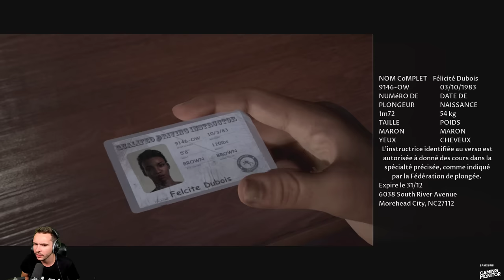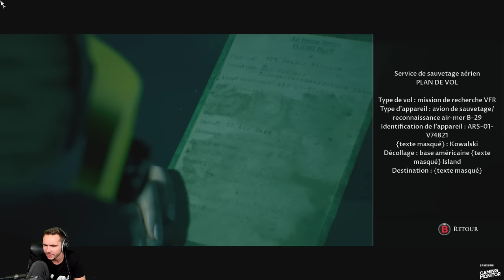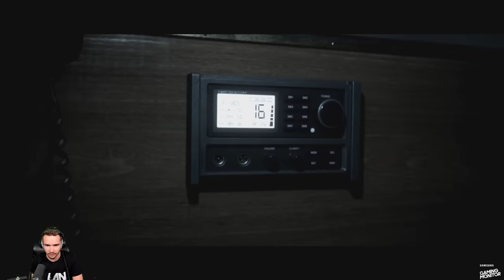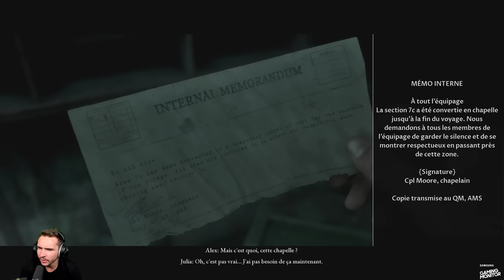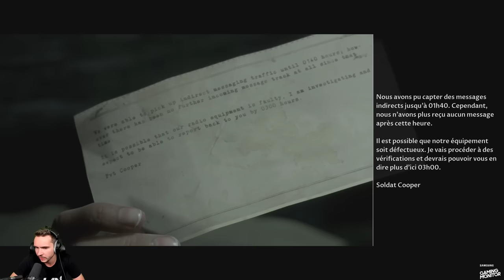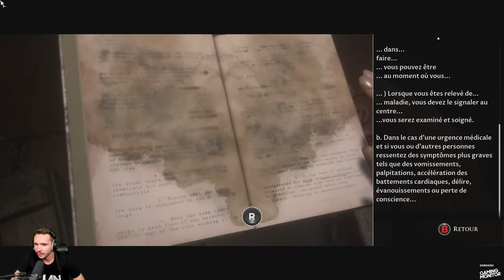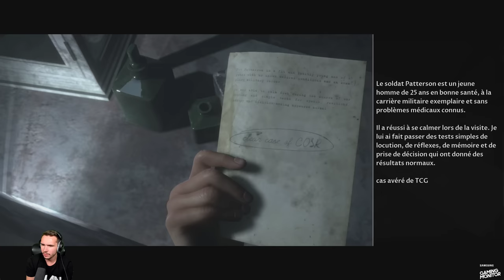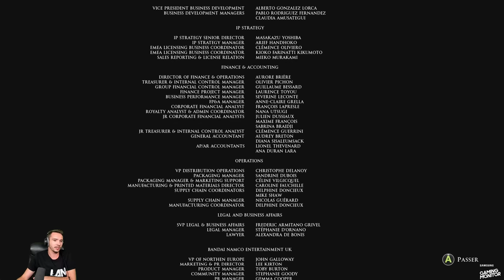Cauchemar en pleine mer ! (Let's play intégral Man of Medan)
Ma virée en mer devient un véritable cauchemar...